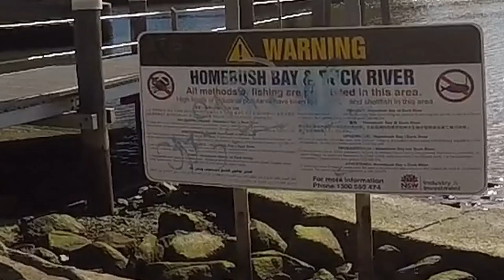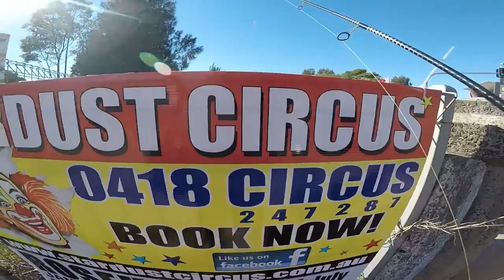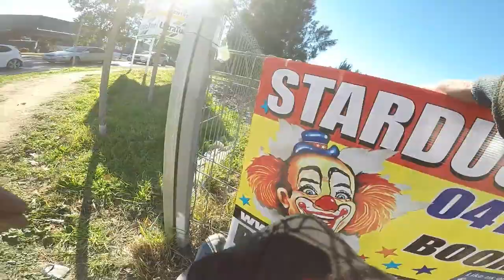Spot Hoping: Urban Fishing Sydney's Drains.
Aaron
Right on Parramatta rd at Auburn, Lee hooked but did not land what appeared to both of us to look like a Bass.
It was either that or a Parra Barra.
Some of the surroundings that we fish in are quite disgusting.
Needles, dead animals and rubbish along the shore lines so be careful when fishing here.